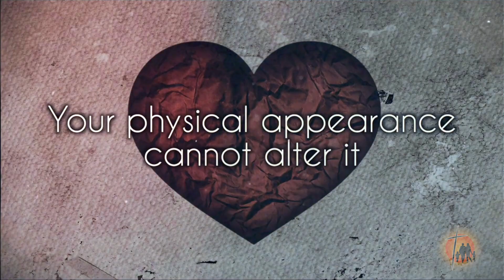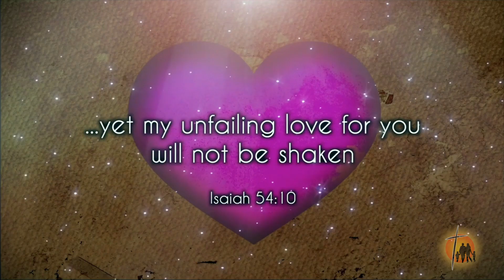God Loves You To Death (Service)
There’s no greater love than knowing that someone Loves You To Death. ~ Pastor Bernie Miller

We're glad you're here no matter how or why you are watching this!

If you’re looking to worship in a place without worrying about what to wear or what to put in the offering basket, then you need to join us in person. We meet every Sunday Morning at 1326 North Moore Road in Chattanooga, TN. Our live stream is Sundays at 11a on YouTube and ncf.church.